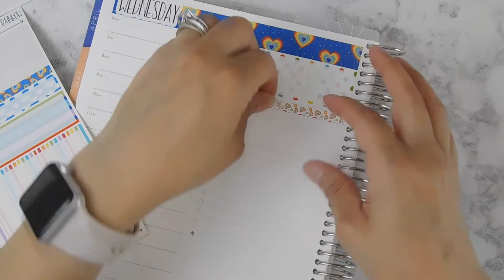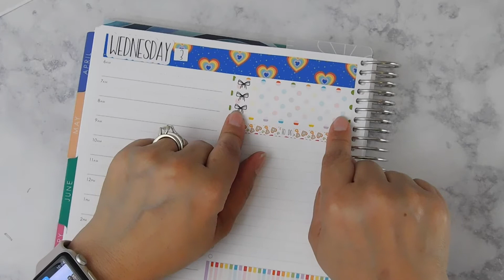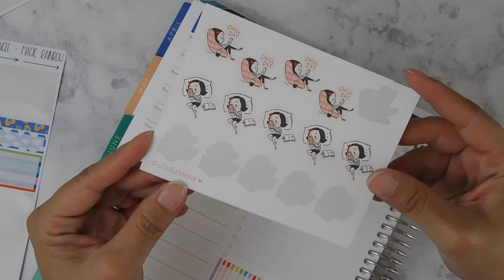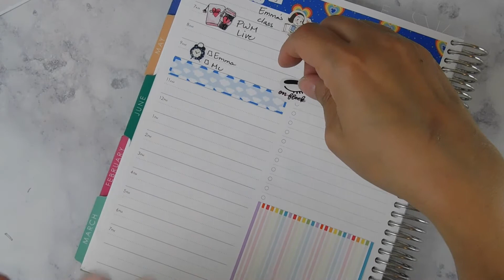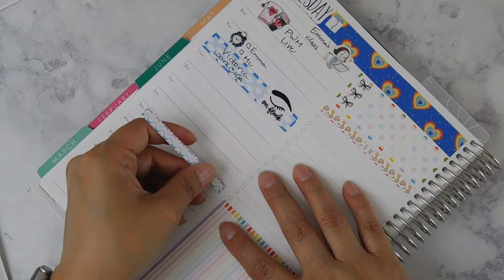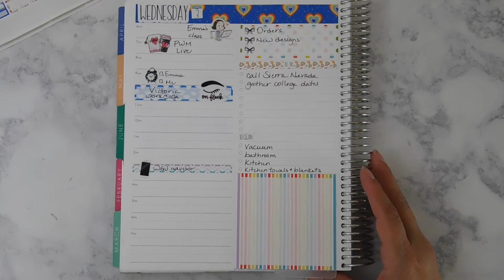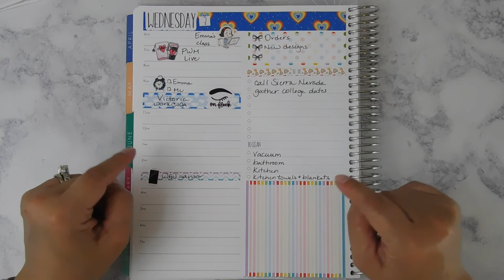DAILY DUO PWM || JUNE 3, 2020 || WONDER STICKERS CO.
So proud of myself for keeping up with this week long challenge I gave myself.  Thanks for following along with me!  All of the sticker shops will be tagged on my Instagram.

J